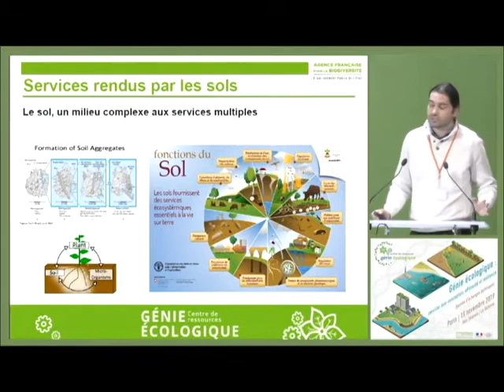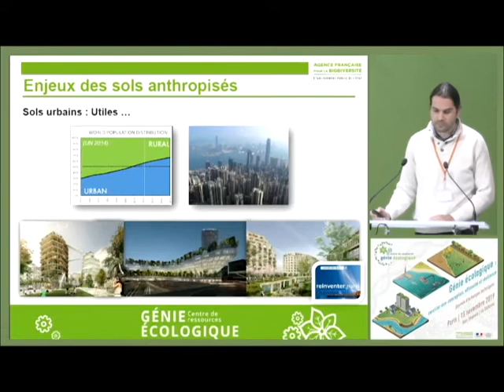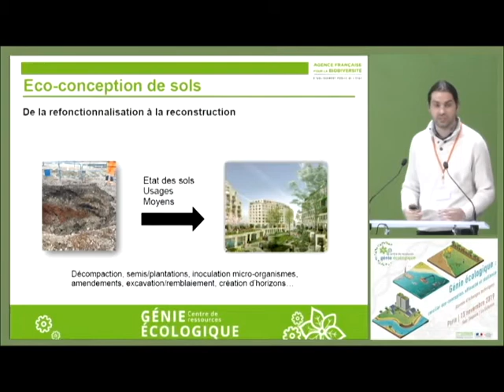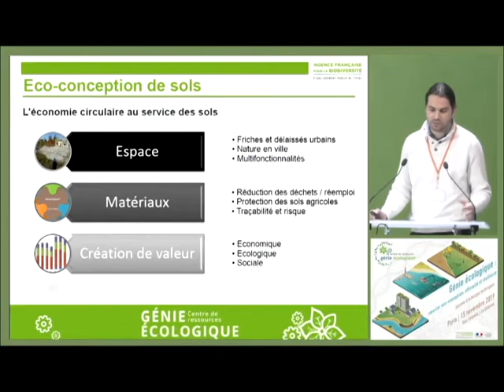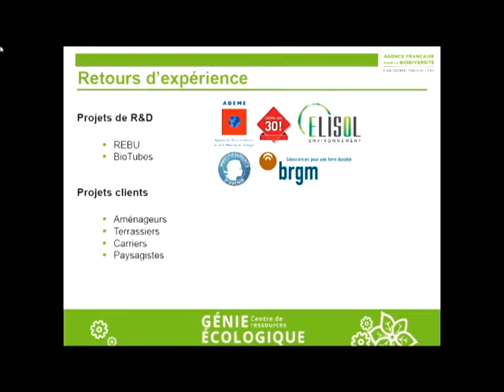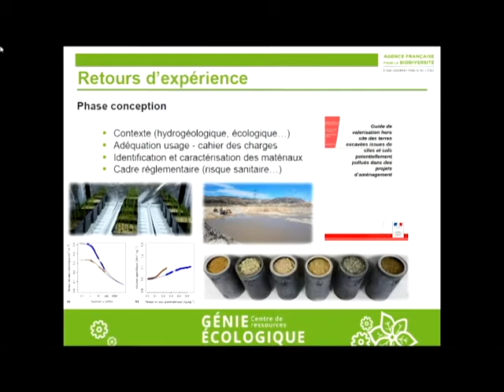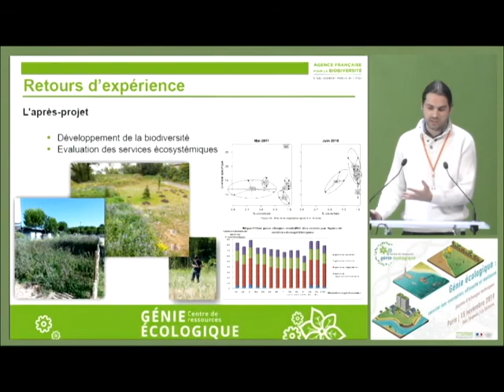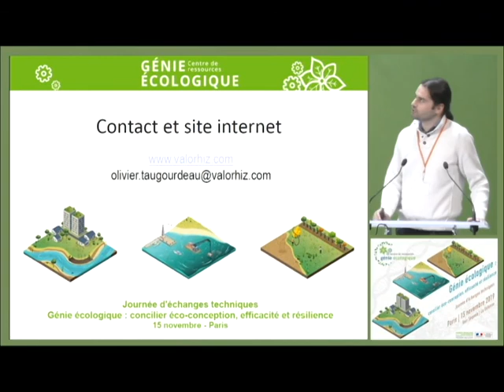Olivier Taugourdeau - (Re)construction des sols fonctionnels et durables en milieux anthropisés